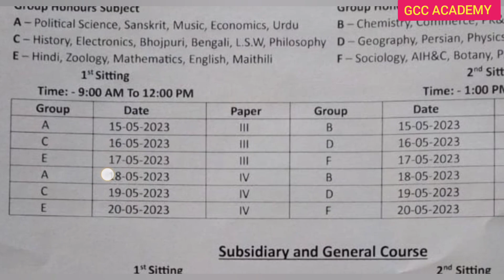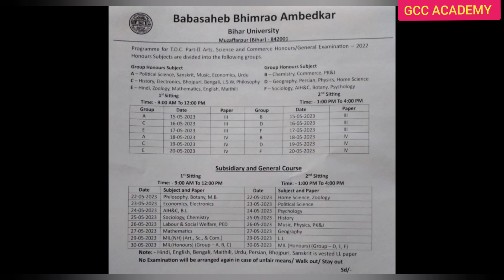brabu 2020-23 part 2 exam routine| bihar University part 2 exam routine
brabu 2020-23 part 2 exam routine| part 2 exam
routine| bihar University part 2 exam routine| brabu

brabupart2examkabhogi brabupart3resultkabaaega biharUniversitypart2examkabhogi, biharUniversitypart3karesultkabaaega, bapart2addmissiondate, part2addmissionkabhoga, brabupart2meadmissionkabsehogi bapart2examroutine bapart3resultkabaaega bapart3resultupdate, 2022-25 part 1 exam kab hogi, 2019-22 part 3 result update, brabu part 3 result update, brabu part 2 addmission date, brabu news today, brabu latest update, brabu